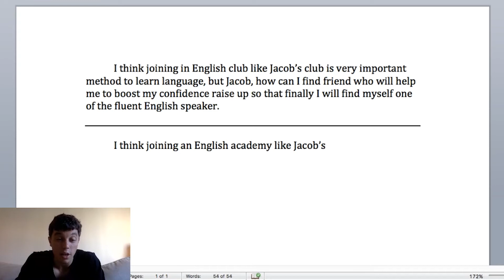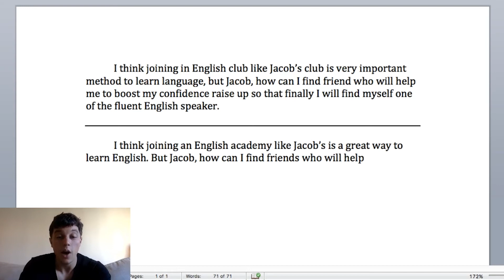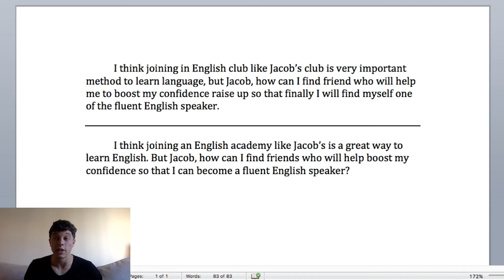LEARN TO WRITE IN ENGLISH | Workshop # 1